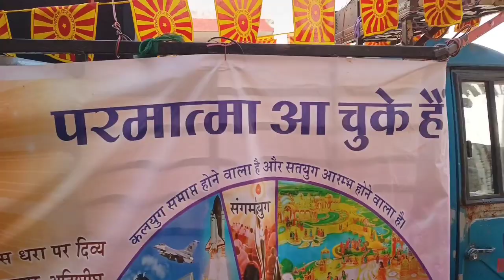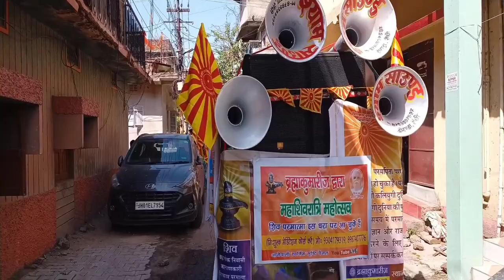ब्रह्माकुमारीज कांटाटोली सेवाकेंद्र द्वारा महाशिवरात्रि पर शोभायात्रा वा चैतन्य झांकी का आयोजन 2024